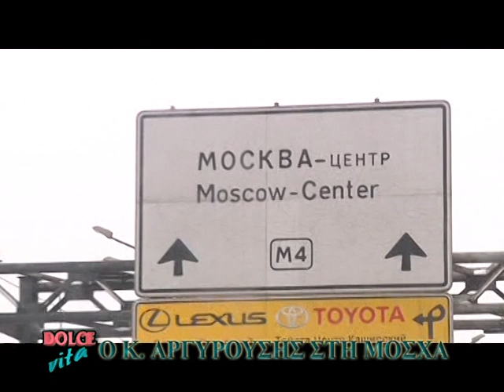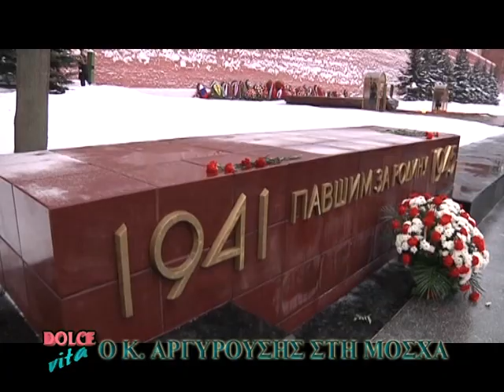Dolce vita - Στη Μόσχα της Ρωσίας Μέρος Α